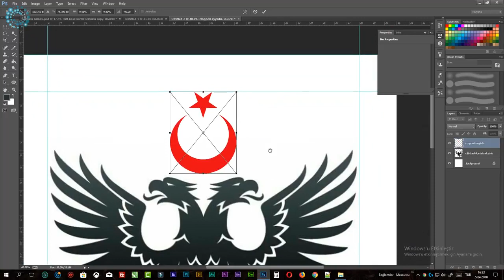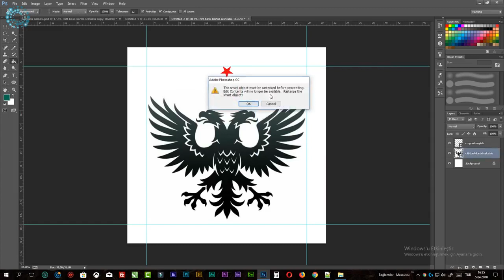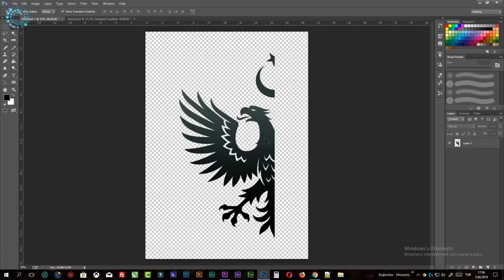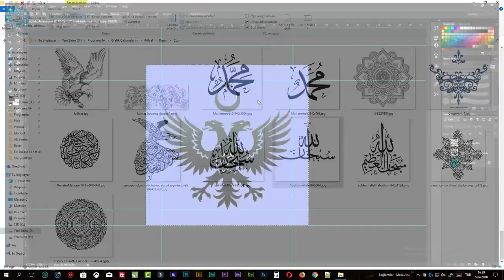#1 Bakır Rölyef - Selçuklu Arması - Desen hazırlığı ~ Pattern preparation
Bu video serisinde Selçuklu Arması Bakır üzeri Rölyef çalışacağız. Umuyorumki ortaya güzel bir sonuç çıkacaktır. İyi seyirler.
Bu video Sanat sitesine ithafen çekilmiştir.
Serkan Koç
Her sanatta ölçü önemli olduğu gibi Rölyef Sanatındada çok önemlidir. Bu yüzden çizimlerinizi çıktı aldığınızda veya çizdiğinizde  ölçülerin kusursuz olması gerekir.
Ortaya yamuk yumuk, eğri birşey çıkmasını istemezsiniz.

Sormak istediğiniz bir konu olursa aşağıya yazabilirsniz. Cevap vermekten mutluluk duyarım.

Videoda kullanılan  sound:

Sanatçı: From the great "Born Yesterday" album